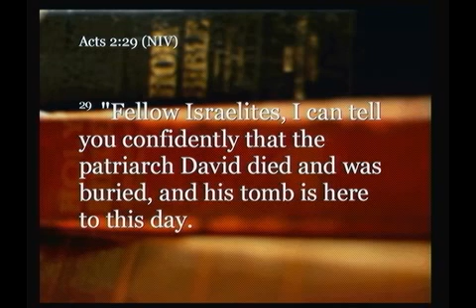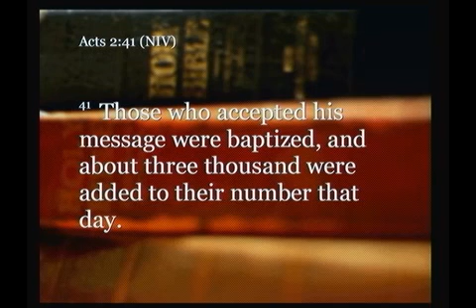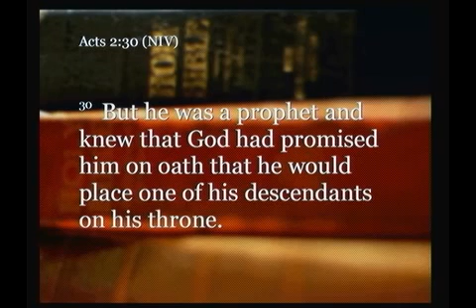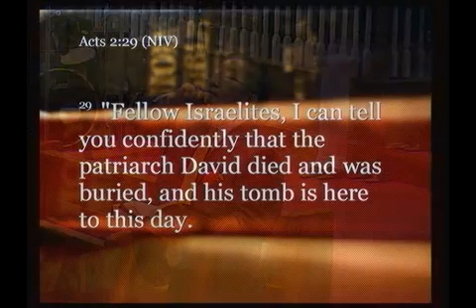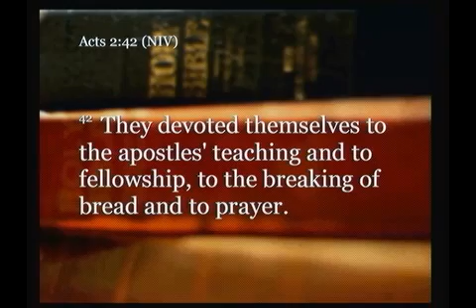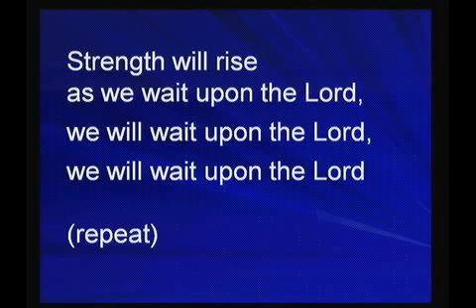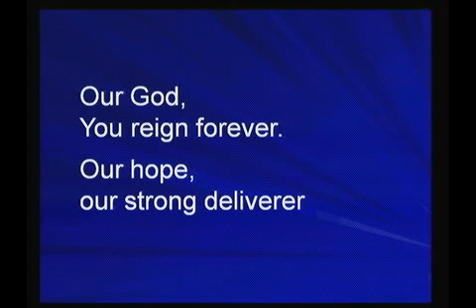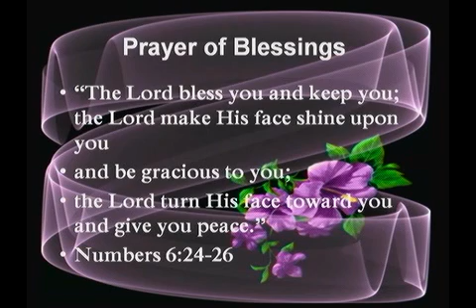2014년 6월 15일 어거스타감리교회 홍성규목사